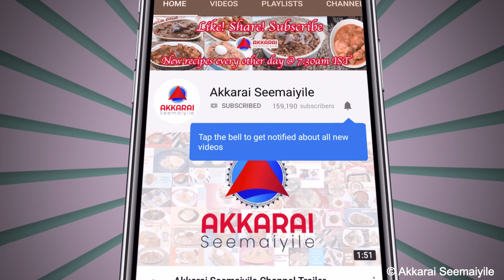Kamar Kattu | கமர்க்கட்டு | Kamarkattu in Tamil | 10 நிமிடத்தில் ஹெல்த்தி மிட்டாய்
Hi friends, today we are going to make a healthy and tasty kamarkattu. This is made with coconut and jaggery that’s it. Will be ready in 10 minutes. Follow the video, you can make this easily even if you are a beginner. Do try this and let me know your feedback.

Method:

In a pan, take the jaggery and water and let the jaggery dissolve. Take it off the flame. In a kadai, add the coconut, strain the jaggery liquid in the kadai and start stirring it on a medium flame for 5 minutes until the jaggery liquid is all absorbed by the coconut. Add ghee and mix it together for 3 - 4 minutes on a medium low flame until it comes together as a ball. Transfer the mixture to a plate. Let it rest for 2-3 minutes. Apply some ghee or oil on your hands and start making small balls. Let them cool down. Store it in an airtight container.